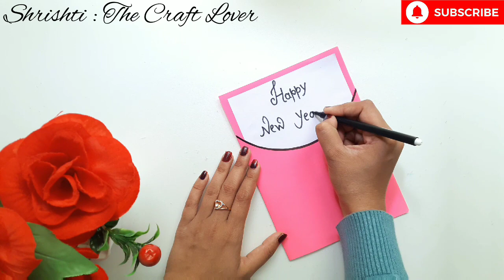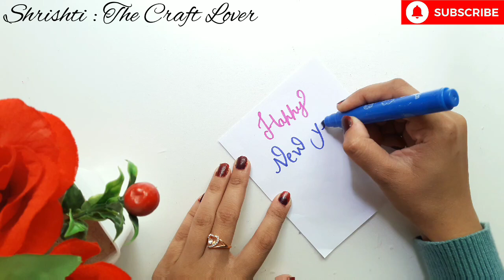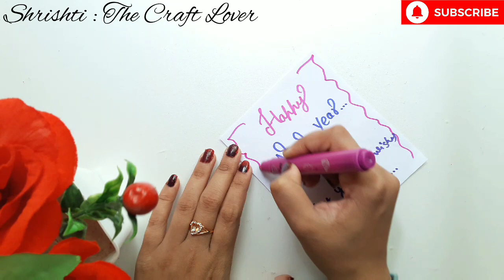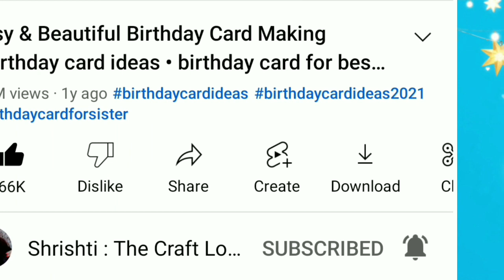How to make easy new year card 2023 • happy new year card 2023 • newyear card making from pink paper